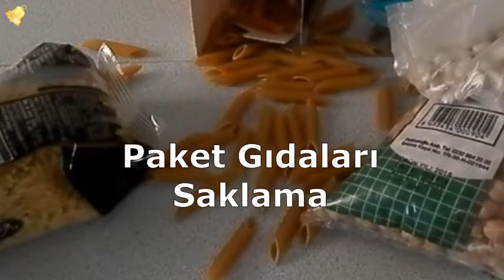Paket gıdaları saklama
Pratik fikirler serisinden ''Paket Gıdaları Saklama'' yöntemi. Bu fikir hem geri dönüşüm hemde pratik bir yöntem. Kendin yap mantığında herkesin kolaylıkla yapabileceği bir saklama yöntemi. Özellikle yarım kalan poşet gıdalar için harika bir yöntem.